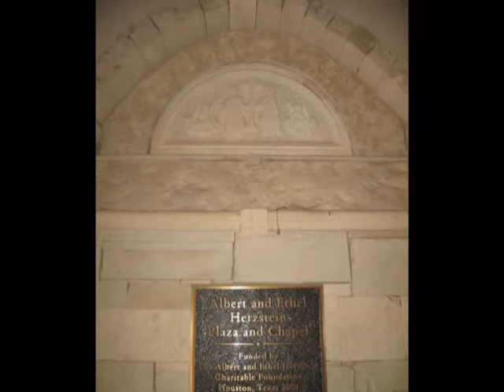Round Top Laurie Anderson Born, never asked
ROUND TOP, TEXAS, USA Laurie Anderson - Born, never asked